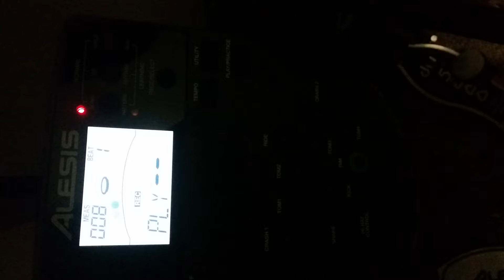Smexy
Jamming on my new electric set.